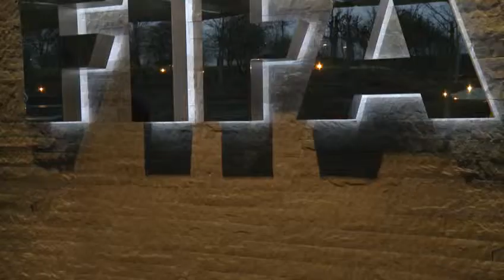Brasil 2014 / Blatter habla de Mundiales interplanetarios